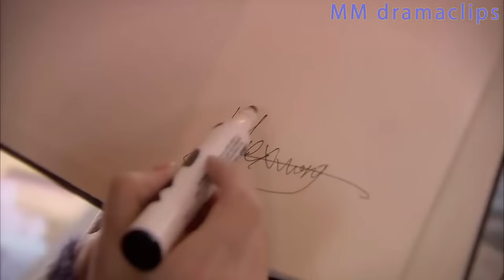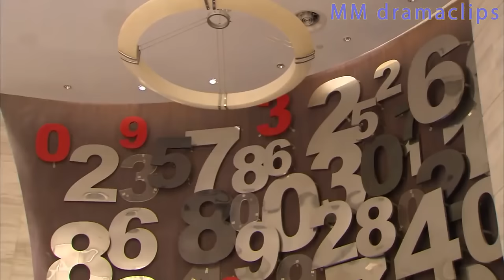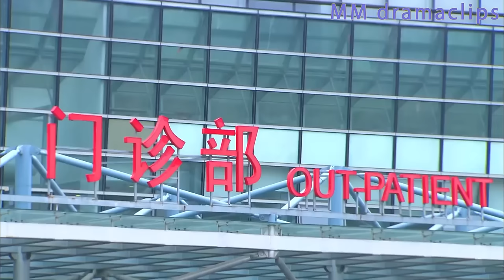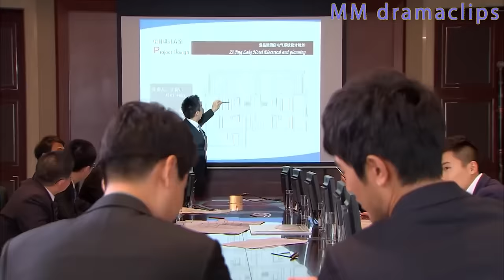【Full Movie】灰姑娘裹著浴袍闖進會議室，所有人都盯著她看，總裁急了回去狠狠懲罰她！